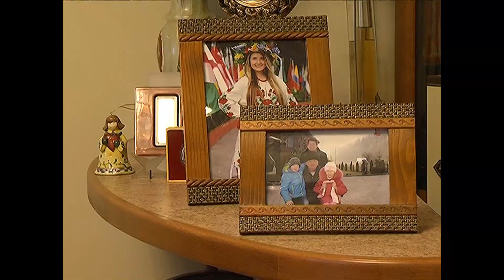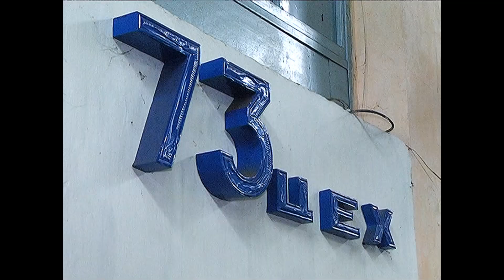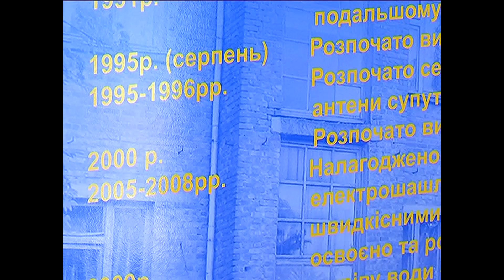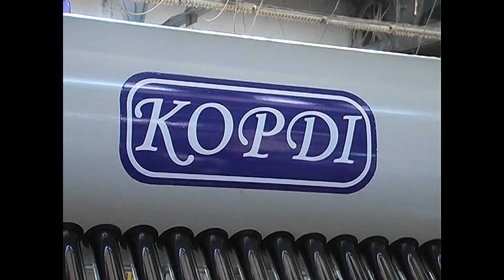ВИЗНАННЯ І ПОВАГА: Петро Королюк, 65 років (2013 р.)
автор – Юрій Курочка

Це – телевізійна передача про видатних особистостей і про видатні підприємства Хмельниччини. У цій передачі розповідається про Петра Королюка, Заслуженого працівника промисловості України, директора ДП «Красилівський агрегатний завод».